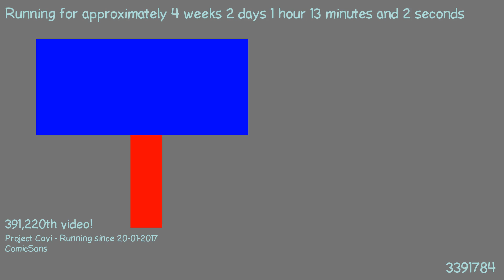1487546238 - Webdriver Cavi - H